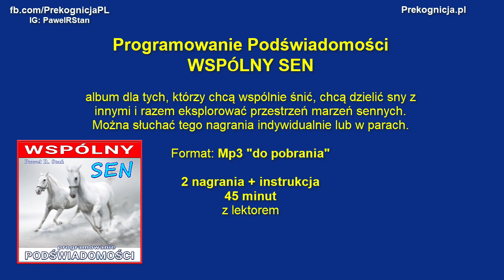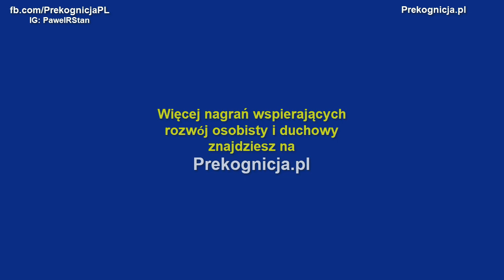Jak śnić Wspólny Sen? Programowanie Podświadomości do Wspólnego Śnienia (instrukcja + fragment)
„Wspólny Sen – Programowanie Podświadomości”, to album dla tych, którzy chcą wspólnie śnić, chcą dzielić sny z innymi i razem eksplorować przestrzeń marzeń sennych. Można słuchać tego nagrania indywidualnie lub w parach.

Album powstał jako wynik moich starych doświadczeń połączonych z dzisiejszą wiedzą.

W tym wideo instrukcja i fragment długiego nagrania z albumu. Cały opis przeczytasz na

Album:
- Format Mp3 "do pobrania"
- 33-minutowe długie programowanie
- 7-minutowa afirmacja do korzystania w ciągu dnia
- z lektorem
- zalecane słuchawki

Na blogu:
Wpływ myśli na ciało:
Trening mentalny biegacza - skutki programowania podświadomości

Nagrania wspierające rozwój osobisty i duchowy.